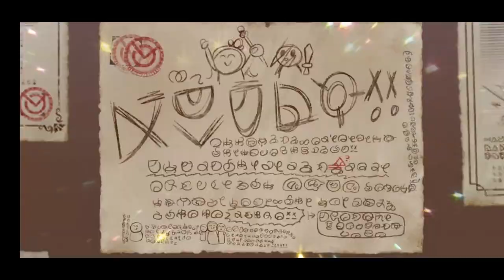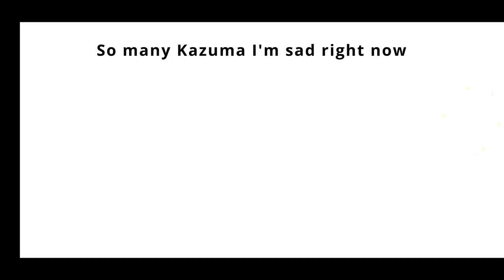KonoSuba Fantastic Days x Overlord Collab - Ainz Ooal Gown f2p summon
F2p summon for Ainz Ooal Gown with the Overlord Collab event
Free 41 summon on the limited banner

stay f2p..
JVcasualgamer